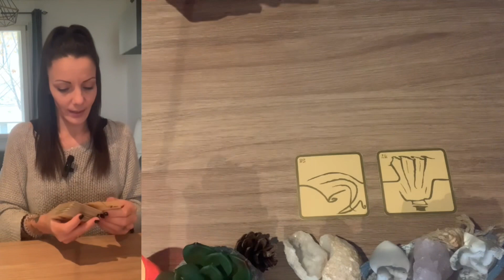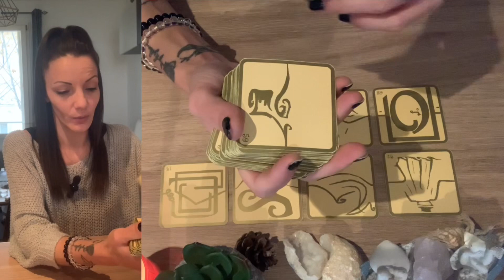♐️ Sagittaire (✨intemporel): il est temps de s’ouvrir à d’autre relation…